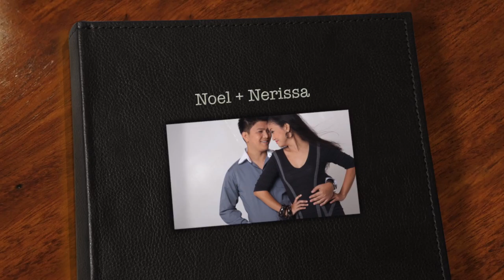nerissa avp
pstudio digital photo and video..noel and nerissa